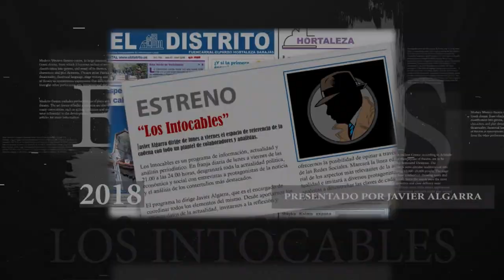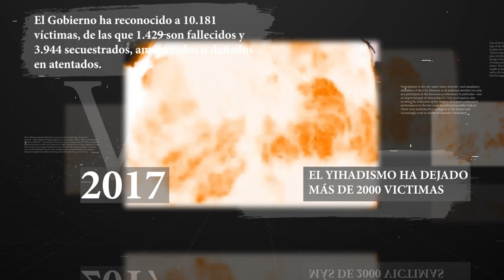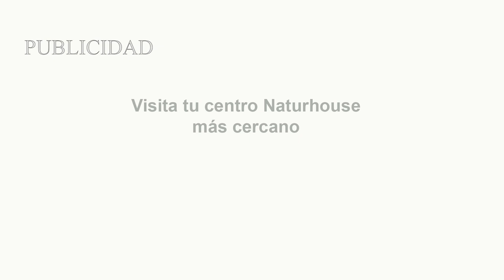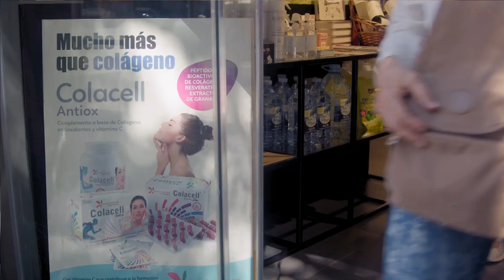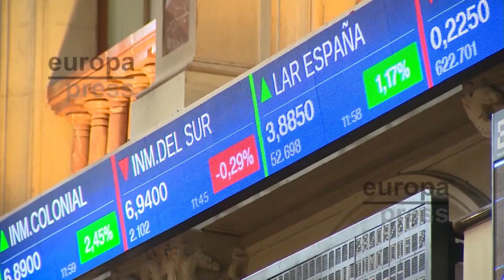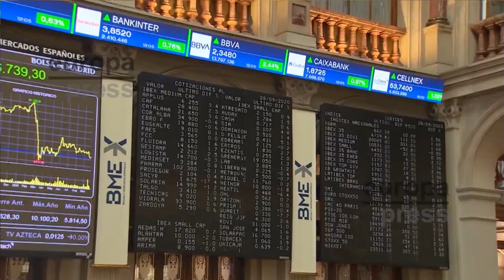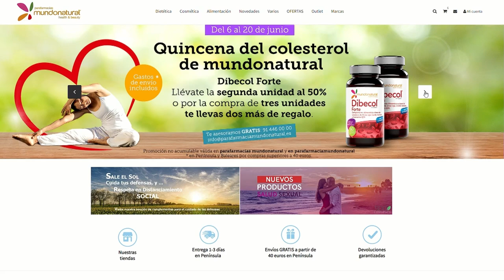Sánchez lleva a la tumba al país, los españoles huyen de la economía española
Hablamos de como Bildu y ERC una vez quieren negociar con Sánchez algo que solo les interesa a ellos, quieren apropiarse de los edificios de la Sareb que suman 15.000 millones de inmuebles en total  pero teniendo en cuenta las acciones anteriores de Sánchez realmente pensamos que lo hará, además a esto le sumamos que los españoles están saliendo sin freno hacia el país vecino Portugal, todo esto es debido a que Pedro Sánchez  está frenando la economía española. Todo esto los comentaremos con nuestros querido tertulianos Pedro Luis Pedrosa, Hugo Pereira y Carmen Tomás, además nos acompañara Carlos Cuesta vía Skype.